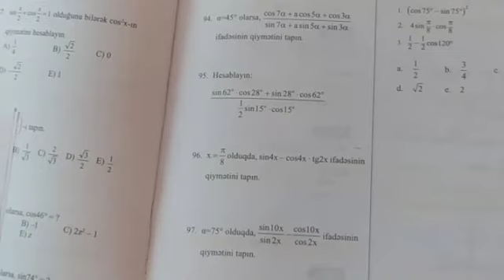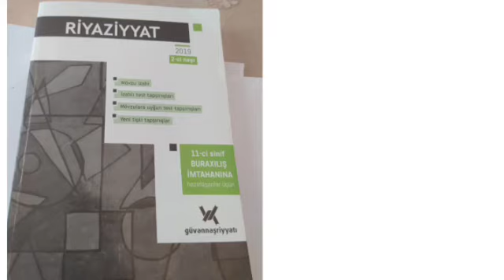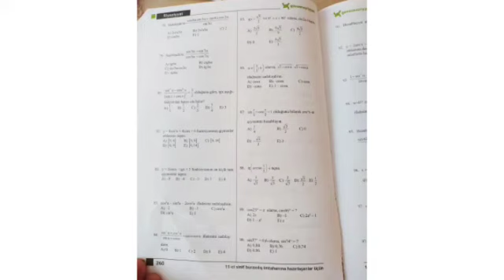Buraxılış İmtahanında 3 sualı 100% nəticə ilə!!!(Sona kimi izlə)Eltun Hacıyev-Part III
Buraxılış İmtahanında Triqonometriya bölməsinə aid sualları yazmaq istəyirsənsə bu videonu sona kimi izlə..
Bəyənib paylaşmağı unutma..Xoş izləmələr)